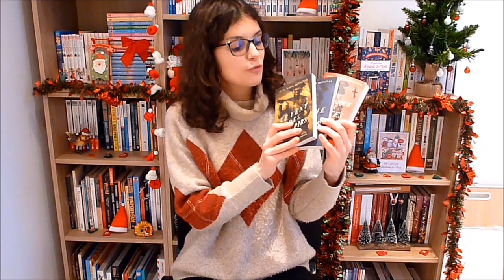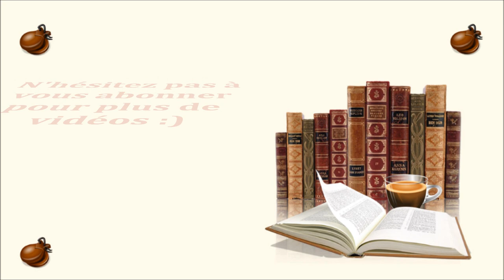📚 Nouveautés en librairie | 📆 Janvier 2022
Hola tout le monde !
Le rendez-vous des nouveautés du mois est de retour et on démarre logiquement l’année avec le mois de janvier. Voici ma petite sélection des sorties littéraires qui vous attendent en librairie. Bon visionnage !

5 JANVIER
- "Sauvagines" de Gabrielle Filteau-Chiba, Stock.
- "Les aérostats" d'Amélie Nothomb, Livre de poche.
- "La (toute) dernière fois..." de Laure Manel, Livre de poche.
- "Les impatientes" de Djaili Amadou Amal, J’ai Lu.
- "Jambes cassées, coeurs brisés" de Maria Ernestam, Actes Sud Babel.

6 JANVIER
- "Porca miseria" de Tonino Benacquista, Gallimard.
- "Numéro deux" de David Foenkinos, Gallimard.
- "La famille Martin", de David Foenkinos, Folio.
- "Encabanée" de Gabrielle Filteau-Chiba, Folio.
- "Le vent des soupirs" de Jean-Marie Quémener, Pocket.
- "En attendant Bojangles", d'Ingrid Chabbert et Carole Maurel, d'après le roman d'Olivier Bourdeaut, Steinkis.

7 JANVIER
- "La familia grande" de Camille Kouchner, Points.

12 JANVIER
- "Le guerrier de porcelaine" de Mathias Malzieu, Albin Michel.
- "Les adieux à Gabo & Mercedes" de Rodrigo García, Harpercollins.
- "La maison poussière" de Valérie Péronnet, Marabooks.

13 JANVIER
- "Le goût de l'hiver", Mercure de France.
- "Nulle part où poser sa tête", de JJ Bola, Mercure de France.

19 JANVIER
- "Londres a beau être une ville laide" d'Ornella Pacchioni, Lattes.
- "Tristan et Iseut : un remède à l'amour" de Michel Zink, Stock.

20 JANVIER
- "Souvenirs d'un chasseur de trésors littéraires" de Jean-Claude Zylberstein, Christian Bourgois.
- "Les livres et les enfants d'abord" de Patrick Ben Soussan, Eres.

25 JANVIER
- "Le grand monde" de Pierre Lemaitre, Calmann-Levy.

26 JANVIER
- "Une terre promise" de Barack Obama, Le livre de poche.